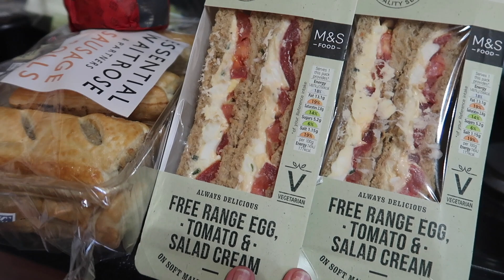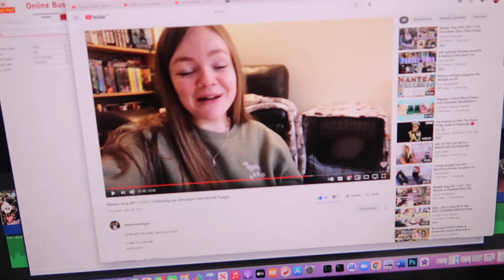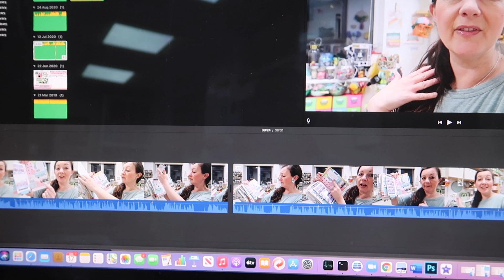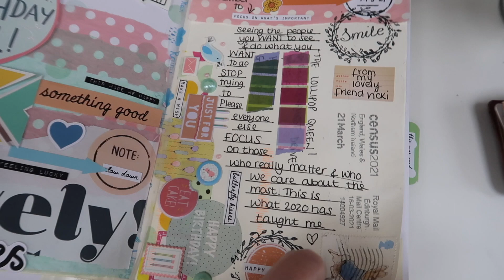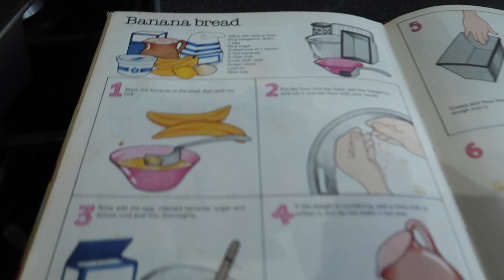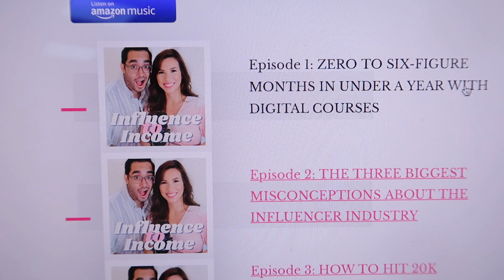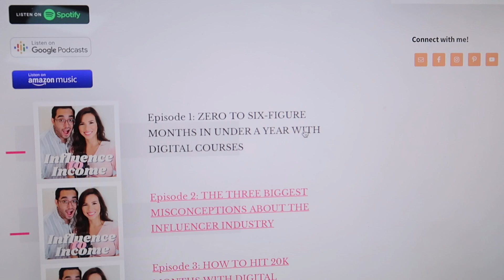WEEKEND VLOG | Going on a Picnic | Quick 15 Minute Dinners | Busy Work Weekend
Hi, I'm Lisa. I have a small business which I run from home. Lollipop Box Club. It's a busy weekend. We are going on a picnic. I share some quick 15 minute dinners and it's a busy work weekend. Lisa xx Please see below for more details and links .

**Performance Baking Trays: